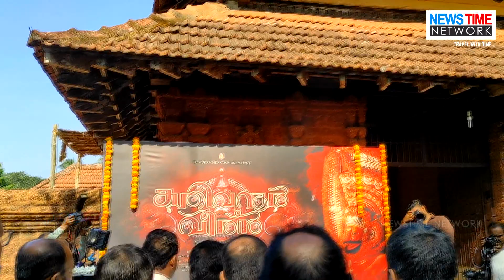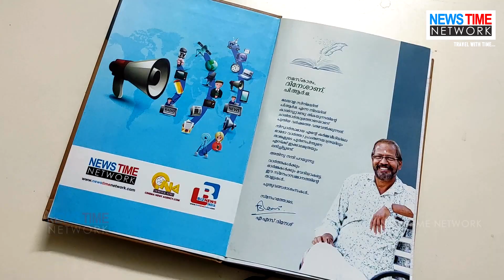AS Dinesh | PRO | AS Dinesh Prabhu | സിനിമ തന്നെ ജീവിതം | എ.എസ്. ദിനേശ് പി.ആര്‍.ഒ.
സിനിമ തന്നെ ജീവിതം
- എ.എസ്. ദിനേശ് പി.ആര്‍.ഒ.

മലയാള സിനിമയില്‍ അറിയപ്പെടുന്ന പി.ആര്‍.ഒ. ആണ് എ.എസ്. ദിനേശ്. അക്കേരിപ്പറമ്പില്‍ സദാനന്ദ പ്രഭു ദിനേശ് എന്നാണ് മുഴുവന്‍ പേര്. രണ്ട് വ്യാഴവട്ടത്തിലേറെ കാലം മലയാള സിനിമാ ലോകത്ത് മനസ്സും ജീവിതവും സമര്‍പ്പിച്ച ഒരു സാധാ മനുഷ്യനാണ് ഇദ്ദേഹം. ഇതുവരെ ആയിരത്തിലധികം സിനിമകളുടെ പി ആര്‍ ഒ ആയി പ്രവര്‍ത്തിച്ചിട്ടുണ്ട്.

കൊങ്കിണി ഭാഷ സംസാരിക്കുന്ന ഗൗഡസാരസ്വത ബ്രാഹ്‌മണ സമുദായത്തില്‍പെട്ട ദിനേശ് പ്രഭു മലയാളത്തില്‍ ബിരുദാനാന്തര ബിരുധദാരിയാണ്. കൊച്ചിന്‍ പ്രസ്സ് അക്കാദമിയുടെ ആദ്യ ബാച്ചിലെ ജേര്‍ണലിസം വിദ്യാര്‍ത്ഥിയായിരുന്ന ദിനേശന് പക്ഷെ സിനിമാ വാര്‍ത്താ ലോകത്ത്് നിലയുറപ്പിക്കാനായിരുന്നു നിയോഗം.

1997 ല്‍ ശ്രീകുമാര്‍ അരൂക്കുറ്റി തിരക്കഥ എഴുതി എന്‍.ബി. രഘുനാഥ് സംവിധാനം ചെയ്ത 'ആറ്റുവേല'യെന്ന ചിത്രത്തിലൂടെയാണ് ദിനേശിന്റെ പി.ആര്‍.ഒ. ജീവിതത്തിന് തുടക്കം. 'ഹരിഹരന്‍പിള്ള ഹാപ്പിയാണ്', 'ദാദാ സാഹിബ്', 'തച്ചിലേടത്തു ചുണ്ടന്‍', തുടങ്ങിയ മോഹന്‍ലാലും മമ്മൂട്ടിയും നായകന്മാരായ ചിത്രങ്ങളില്‍ പി.ആര്‍.ഒ ആയതോടെ അദ്ദേഹം സിനിമാ ലോകത്ത് ശ്രദ്ധേയനായി.

മാക്ടയില്‍ ട്രഷററും മാക്ടസൊസൈറ്റിയില്‍ പ്രസിന്റുമായി പ്രവര്‍ത്തിച്ചിട്ടുണ്ട്. പി.ആര്‍.ഒ. ജീവിതം കാല്‍നൂറ്റാണ്ട് തികച്ചതിന്റെ ഓര്‍മ്മക്കായി മാധ്യമസുഹൃത്തുക്കള്‍ക്കും മറ്റുമായി ഒരു ഡയറി പുറത്തിറക്കിയിരുന്നു. ഇതിന്റെ പ്രകാശനം പ്രശസ്ത സിനിമാ താരം മഞ്ജു വാര്യരാണ് നിര്‍വ്വഹിച്ചത്.

നിരവധി പുരസ്‌കാരങ്ങളും ഇതിനകം അദ്ദേഹത്തെ തേടിയെത്തിയിട്ടുണ്ട്. 2004 ല്‍ ആദ്യമായി പി.ആര്‍.ഒ മാര്‍ക്ക് ഏര്‍പ്പെടുത്തിയ മികച്ച പി.ആര്‍.ഒയ്ക്കുള്ള ജേസി ഫൗണ്ടേഷന്‍ അവാര്‍ഡ്, 2022ലെ കലാഭവന്‍ മണിസ്മാരക അവാര്‍ഡ്, ബിഗ് സ്‌ക്രീന്‍ പുരസ്‌ക്കാരം, മലനാട് ടിവി അവാര്‍ഡ് എന്നിവ അവയില്‍ ചിലത് മാത്രം. എ.എസ്. ദിനേശിന്റെ സിനിമാ ജീവിതത്തിലേക്ക് വെളിച്ചം വീശുന്ന വീഡിയോ.

തുടര്‍ന്ന് വീഡിയോ കാണൂ...

AS DINESH (AS DINESH PRABHU)

SPECIAL THANKS TO:
SUNSON HERBAL PRODUCTS, PAYYANUR.

NEWSTIME NETWORK CREW
Script : Fidha
Voice Over : CPF Vengad
Camera & Editing : Mahesh M Kamath
Copyright : Newstime Network

 • Happy – Mike Leit...